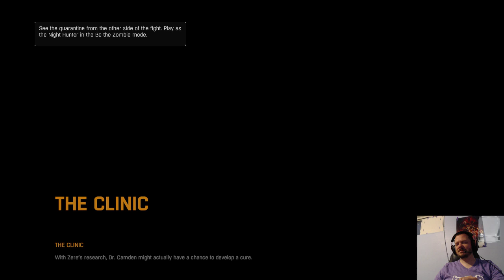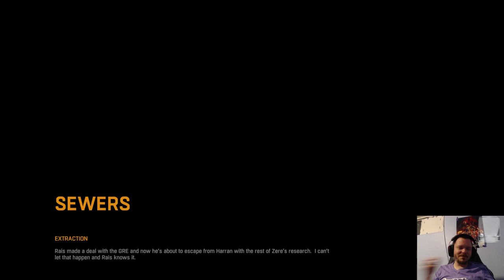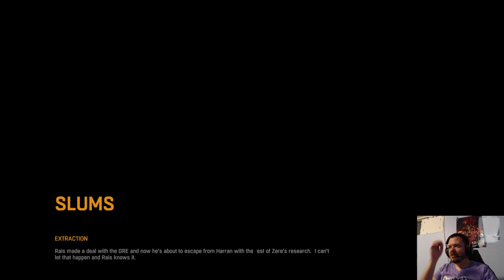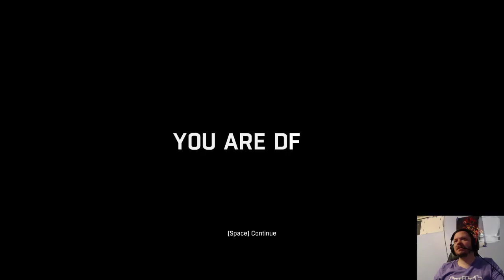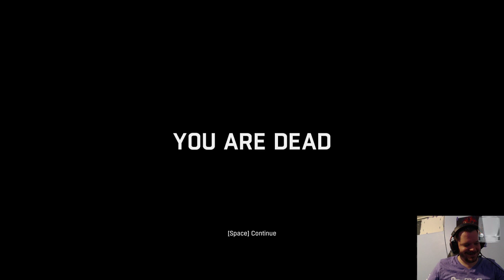Let's Stream Dying Light Nightmare Mode Finale!